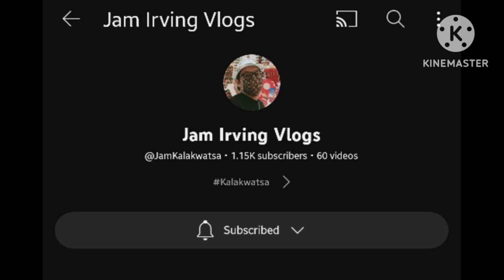2022 YEAR END NIGHT RIDES